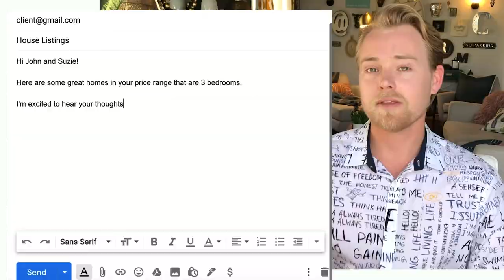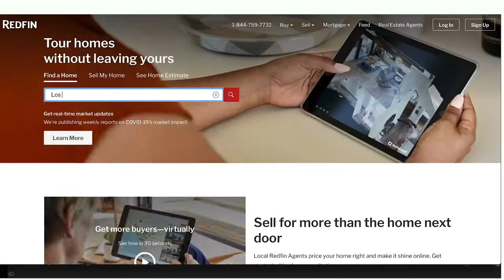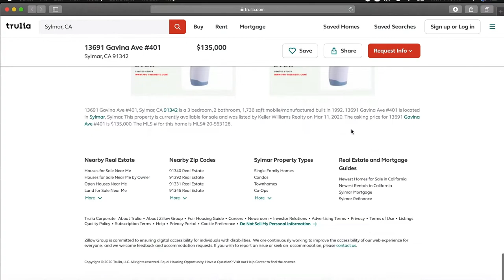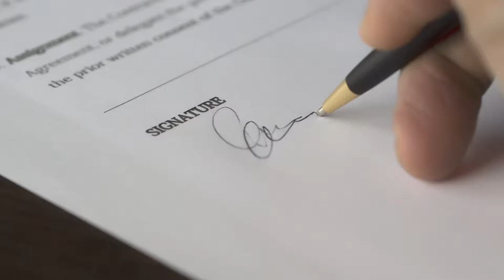IS YOUR REALTOR SCREWING YOU OVER? Buyer's agent secrets and best practices your Realtor should do..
There is literally nothing online I can find that makes you feel comfortable with knowing what your Realtor does... Here are my tips for your buyer's agent to follow to BENEFIT you!

1) Guide you to a lender! Shop around but ask your Realtor for resources. They likely work with a lender who has a successful history of not just opening escrows but closing them and that is a critical factor for you. There is no need to waste time finding the best interest ratel for your loan in town if your lender doesn't have a great track record of closing. Usually, the Realtor has some great options to get you started.

2) They may not be the one who finds you your home! Yup, in 2020 it is likely that you may find your home before your Realtor does. The reason being is that the home buyer of today has access to so many resources that open them up to what is out there on the market. Your Realtor may provide off-market opportunities but don't hold this one against them becaue you are likely going to be the one who can't sleep and is shopping for homes at 3am...Your Realtor isn't screwing you over, technology has just made things more convenient for you.

3) 👏🏼Do research on what are the best offer terms for you!!!  Don't trust the zestimate!!!(Sorry Zillow) Your Realtor earns their money here. They need to run a full analysis for you from active, pending, sold properties including area trends and what the current offer situation is like. Are their multiple offers, no offers, seller flexible??? All that and more. They need to act as a mediator and fight for the terms that make sense for you. Not to mention they should also be providing area details like school info or at least resources on where you can find information on those.

📌Not always accurate but a school rsearch tool I like: Greatschools.org

4) 👏🏼Walking you through the OFFER itself! I always think you should read a blank copy of a local purchase contract yourself that is blank but your Realtor needs to walk you through your offer and reflect on how the terms in the offer affect you.  What are the terms, what do the next 30 days of escrow look like? Let your Realtor go to work and get you a great deal!

5) Get a home inspector referral from your Realtor! Remember the inspector being recommended by your Realtor likely knows what they are doing but you still need to ask questions and interview them. Are they insured? How long have they been inspecting? What do they inspect and not inspect? etc. You ask these questions so you can prepare for what you need to inspect aside from your general inspector based on your concerns.

6) Your Realtor needs to be at inspection! Yes. You should be there but if you can't, you need to have that representation there. You will likely get a sense from the listing agent(If they are present) for what the seller is prepared to handle and not handle. This will give you more time to set your position and prepare for more inspections if need be for something specific. Your Realtor is screwing you over if they are not there...hands down.

7) Your Realtor needs to negotiate repairs for you. They should fight for you but work smarter, not harder. I have noticed the nicer you are to the seller and take into account this home has been their investment for likely many years, the further you will get in negotiations. There is nothing worse than a stand off.

8) Following up with your lender! Like a crazy person. Even every day or every other day is not an understatement. We trust our lender in the process but those nudges can catch pitfalls that we can likley correct and time is everything in escrow. Don't just find a great Realtor but find a great duo, lender/Realtor combo!

9) Wrap it up! Realtor's strong suits are based around logistics and negotiations but that's not all they should be doing. Many times they play a part time psycologist, financial advisor, so on and so forth. They should at the very least be handling your closing and making sure you have your new set of house keys. Closing gifts are not required but I have always found thats a sign of class from your Realtor too.